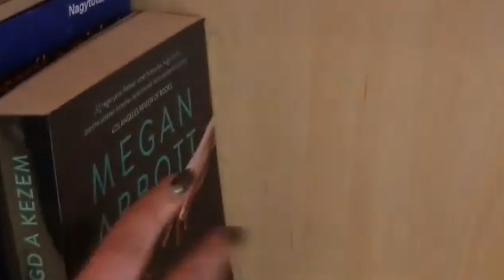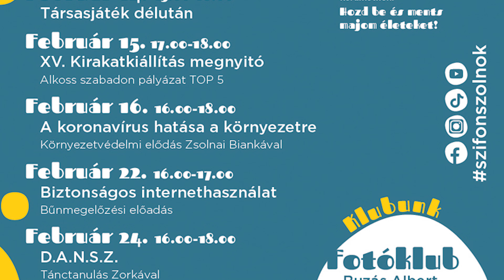Januári programok a Szifonban 2022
SZIFON – Szolnoki Ifjúsági Közösségi Tér.
Amit a fiatalok magukénak érezhetnek, ahova "csak úgy be lehet ülni", amelynek programjait ők alakíthatják.
Töltsd fel magad!

Időbélyegek:
00:00 Bevezetés
00:04 Diákpolgármester fogadóórája
00:09 Városi Diák Tanács könyvcsere polca
00:14 Kitérő – Előadóművészet a fiatalok szemével – Zámbori Soma
00:24 Más kép kép más – XIV. kirakatkiállítás megnyitó
00:34 VDT-NHSZ megbeszélés
00:46 Környezetvédelmi ekőadás
00:57 Szifon fotóklub
01:11 Belvárosi bagolykukkoló
01:23 Kvízdélután
01:28 Februári programok
01:48 Szlogen